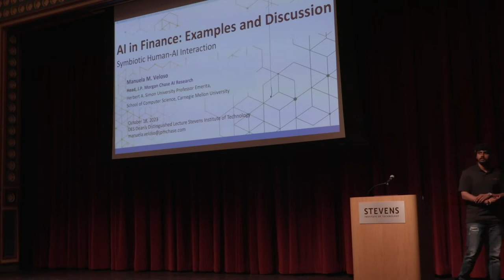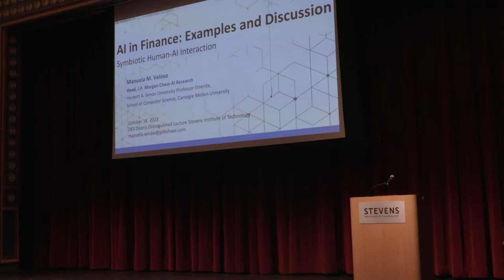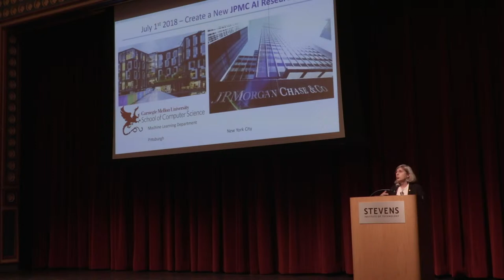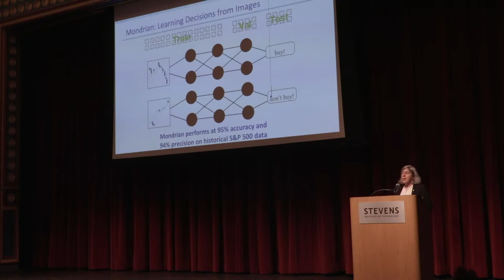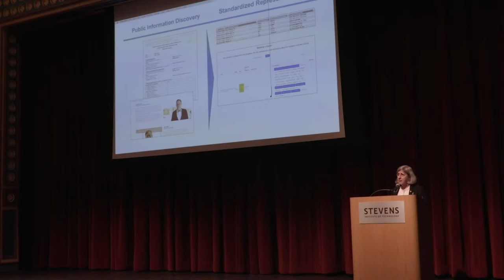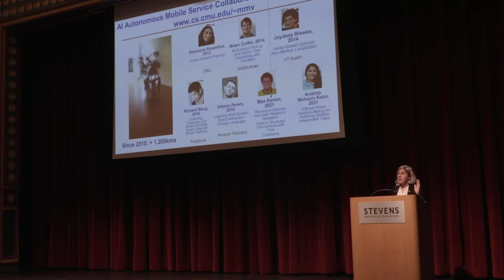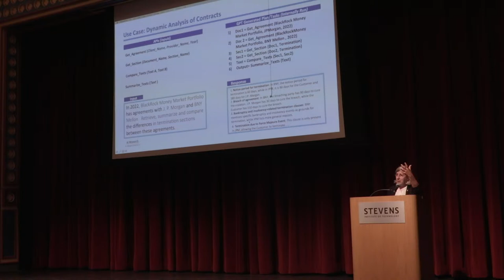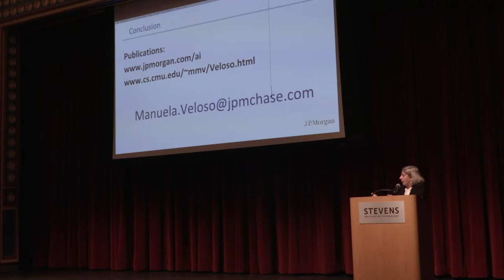2023 SES Dean's Lecture Series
Artificial Intelligence in Finance: Examples and Discussion
Manuela Veloso, Ph.D.
Head of AI Research, JPMorgan Chase & Co.